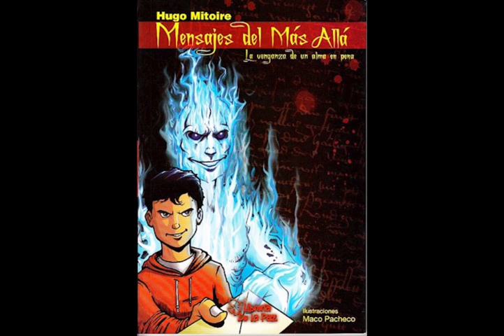Mensajes del Más Allá (1ra Parte) 2 de 1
Descripción:
El espectro quiere vengarse de los Hermanos Céspedes, y, para ello, necesitará ayuda de su sobrino preferido quien, gustosamente, acepta y lo ayuda. Los tormentos del espectro para el hermano encargado de haberlo matado son realmente insoportables para él y se vuelve casi loco... enseguida lo llevan con un médico, con un psiquiatra y con psicólogos.